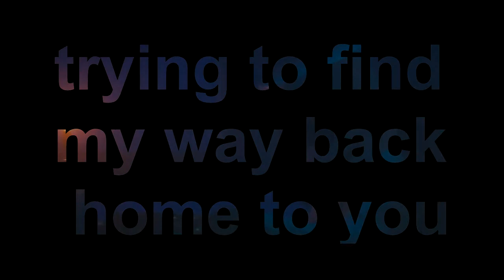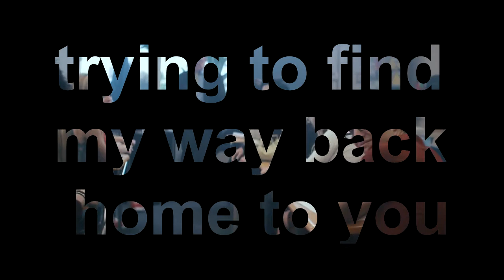Marshmello Alone [Lyrics]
Subsribe this channel for more lyrics!

Marshmellow – “Alone” Lyric

Nothing feels like home
Trying to find my way back home to you